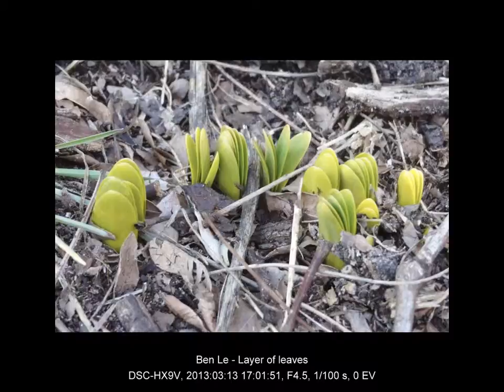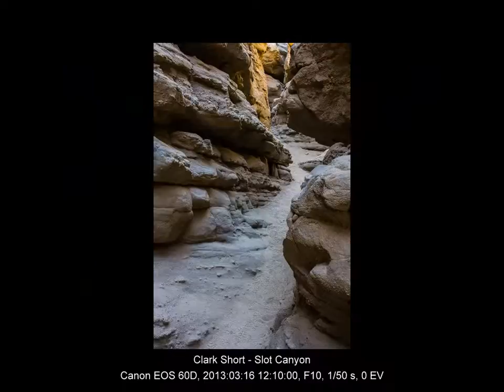SDShutterbugs April 2013 Slideshow